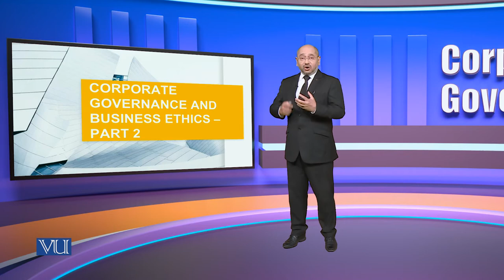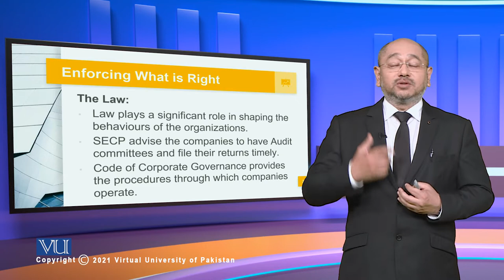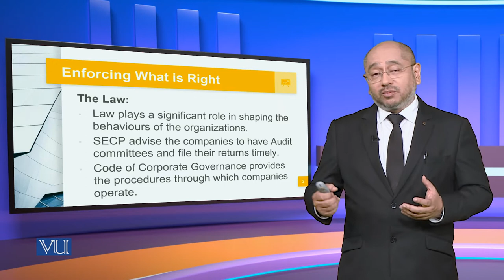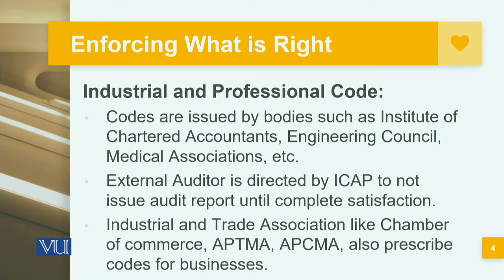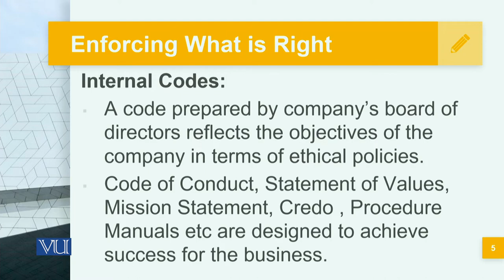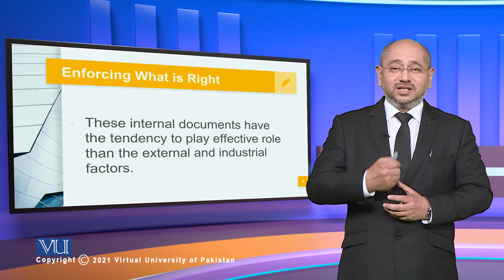Corporate Governance and Business Ethics Part-2 | MGT717_Topic045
Topic045: Corporate Governance and Business Ethics Part-2,
By Syed Hussain Haider